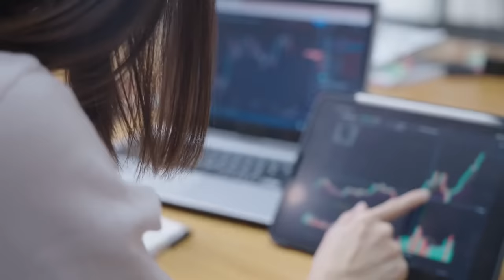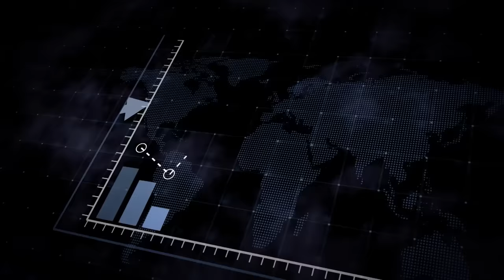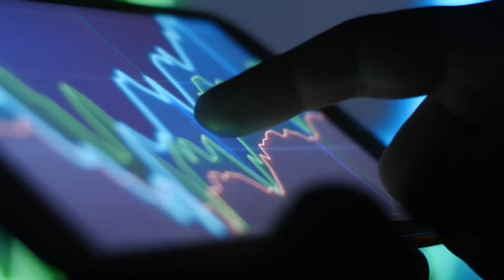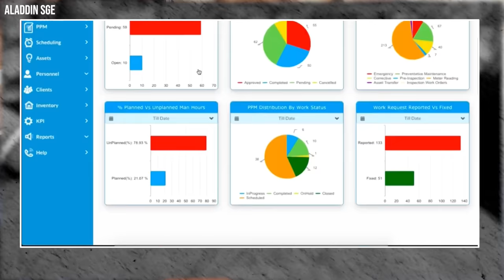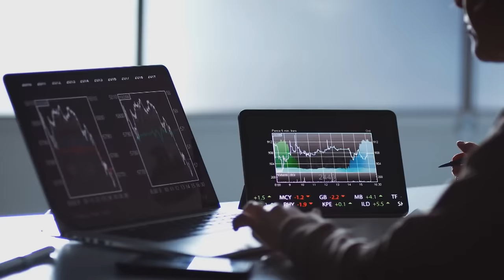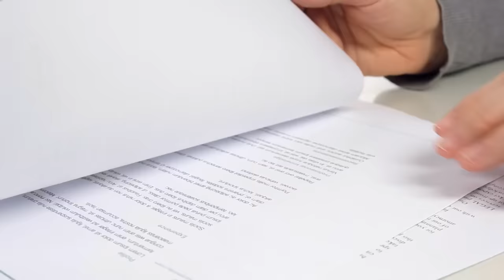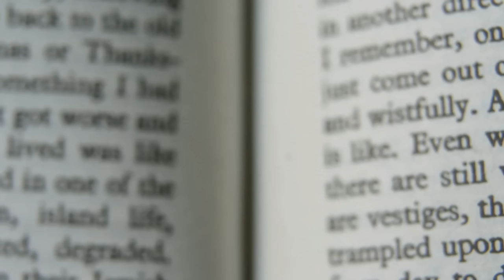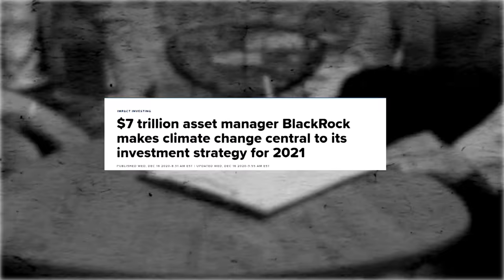This Company Secretly Rules The World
There are a few incredibly powerful companies out there, and you’ve probably heard about a couple of them, ABC, Apple, and Koch industries for example. But there’s a small chance you've never heard of this one, BlackRock.

This company was founded in 1988 and in just less than 30 years, it’s grown to become widely acclaimed as the company that effectively owns the world, managing assets worth approximately 10 trillion dollars.

So what even is Black rock? And how did a risk management company become the largest asset holder in the world, controlling the funds of potentially millions of ordinary people?

BlackRock Inc. is an American multinational investment management corporation based in New York City. It started off as a risk management and fixed income institutional asset manager, eventually growing so large that it operates globally, with 70 offices in 30 countries and clients in 100 countries. So what’s the story here?